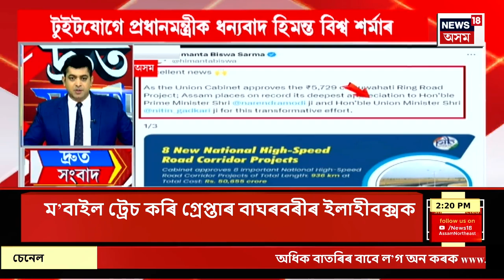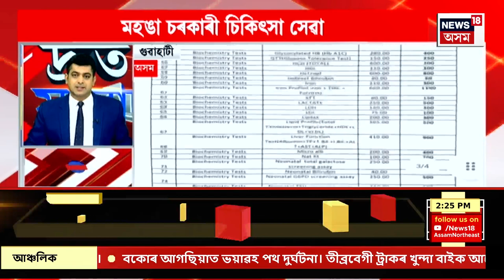SPEED NEWS | জাগীৰোডত টাটা ছেমিকণ্ডাক্টৰ প্ৰকল্পৰ ভূমি পূজন কৰিলে মুখ্যমন্ত্ৰী হিমন্ত বিশ্ব শৰ্মাই